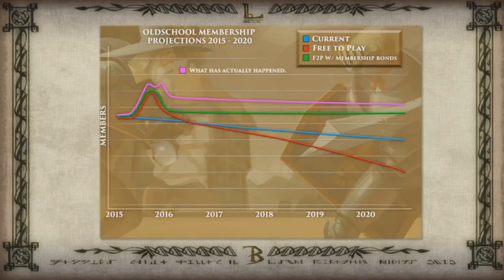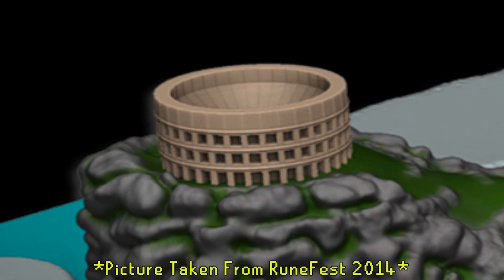Oldschool RuneScape RuneFest 2015 Recap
The OSRS team did a great job at RuneFest this year, as always :)